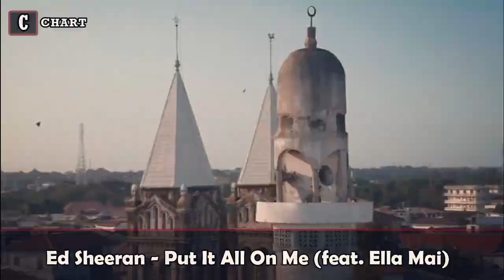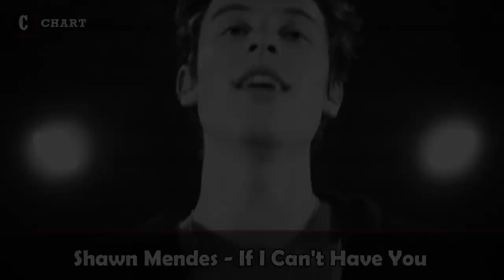Songs that you will enjoy! - Great Mood!